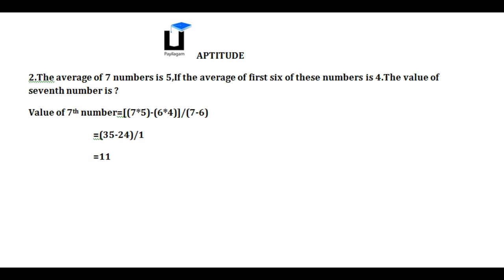Aptitude in Tamil - Average Sum - 3 - Payilagam